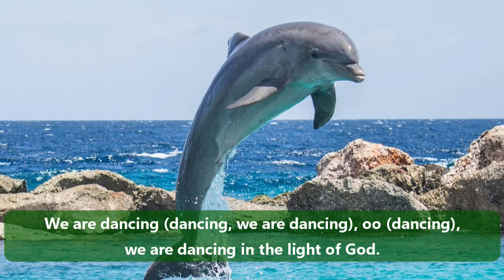We Are Marching in the Light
We Are Marching in the Light (ELW 866)

Performed on piano for the Holy Trinity Lutheran Church Online Service on the Third Sunday after Epiphany.